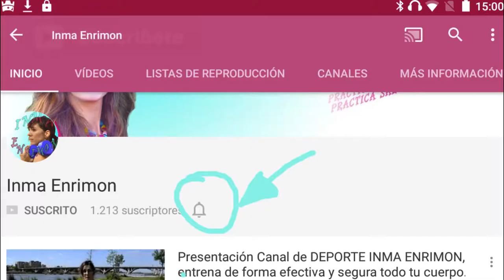ANTICIPATE AL VERANO, PIERNAS Y GLÚTEOS A TONO CON RUTINA COREOGRAFIADA.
Está muy cerca el verano, pero aún tenemos tiempo de endurecer y dar forma a nuestras piernas y glúteos.
Esta vez con una rutina bastante fácil entretenida y efectiva, haz los ejercicios con energía para notar el efecto.
Te divertirás y tonificará, hazla hasta tres repeticiones si puedes.

Twitter; @inmaenrimon